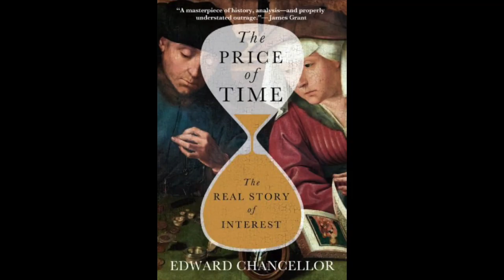Modern monetary policy disaster?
Edward Chancellor has written a book, 'The Price of Time', which suggests that modern monetary policy may have been a disaster.

In this interview, he elaborates on why ultra low interest rates may be leading us towards slower growth and less prosperity.